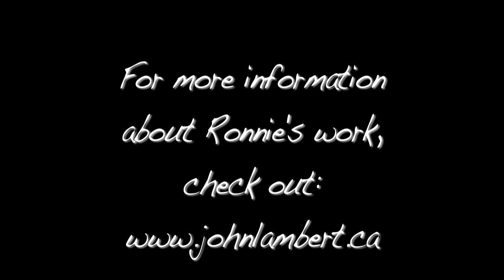Ronnie Burkett puppetry series - Part One - 'The Daisy Theatre'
This is part one of a four part series of interviews with Canadian puppet master, Ronnie Burkett, filmed in Melbourne, Australia in 2013. The series cover some of Burkett's productions and his views of World Puppetry today.

For more information on our new World Puppetry Series, go